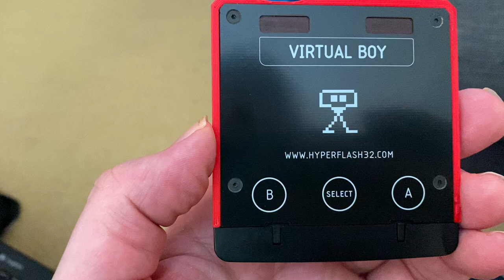Could be a nice plugin for the MMS